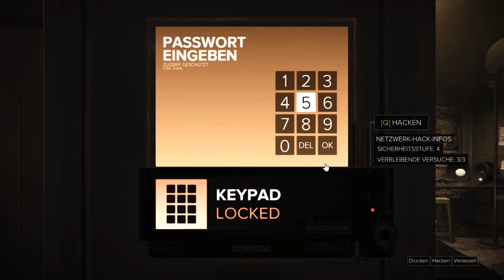Unter Beobachtung - Deus Ex Mankind Divided Stealth 60FPS Schwer #34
Um keinen Part von mir zu verpassen, gibt es den Abo – Button. Drauf drücken kostet nix! Ansonsten wünsche ich euch viel Spaß beim Schauen und haut rein meine lieben Zockfreunde ^^The Witcher 3 Wild Hunt Playlist